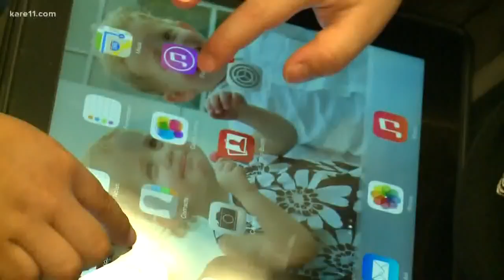Electronic Screen Syndrome: Exposing young children to electronics can be dangerous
Even small amounts of screen time can be detrimental to young children's health. Victoria L. Dunckley coined the term "Electronic Screen Syndrome" to describe how electronics can overstimulate and detune a child's nervous system, causing mood, focus, sleep and behavioral issues.